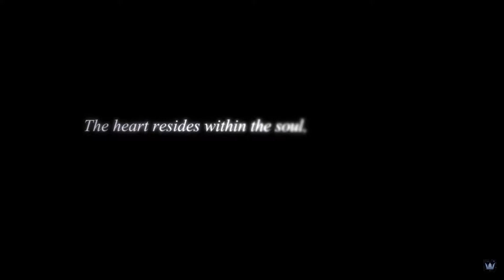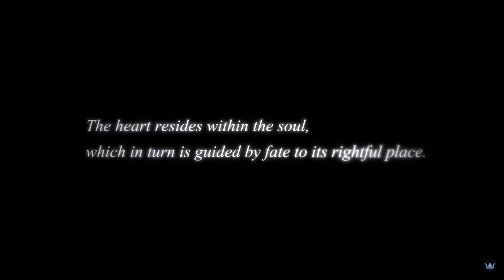My First Look At The KH4 Reveal Trailer!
It's finally happening! Kingdom Hearts 4 is officially coming!!

( Music )
All music comes from StreamBeats by Harris Heller or straight from the game that is being played in the video!